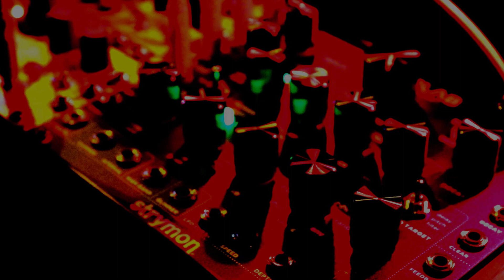Buchla & Tiptop Audio 258t and 281t - Part 2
The main synth voice is from the Buchla & Tiptop Audio 258t, running through a Strymon Magento and processed by a Morphagene continuously recording the output of the Magneto, producing a broken-echo effect. Bass from a Make Noise DPO. The two synth voices are sequenced by the X and Y channels of a Make Noise René. Reverb on the overall mix is from a Strymon StarLab. Recorded in one take.